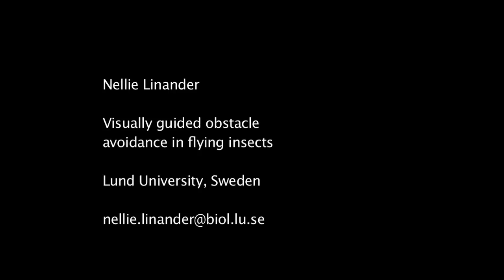U21 3MT Competition 2013 - Highly Commended - Nellie Linander - Lund University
The panel of judges highly commended Nellie Linander of Lund University's faculty of science for her presentation entitled "Visually Guided Obstacle Avoidance in Flying Insects" which explained her thesis on flight control in bumble bees.